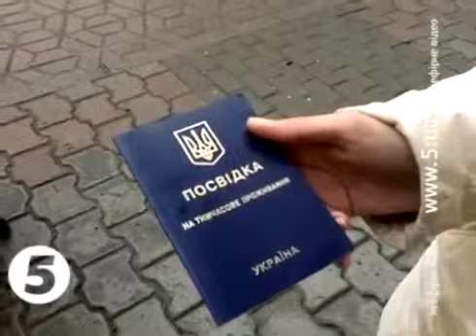Честный референдум в Крыму ?